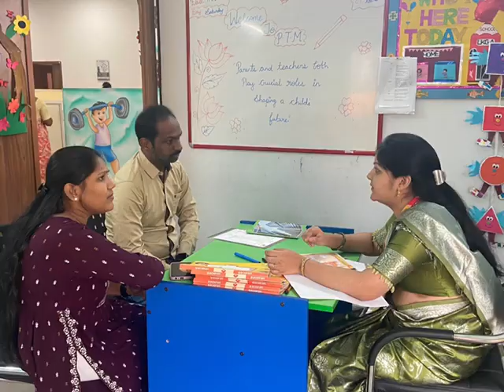PTM helps to communicate to parents the areas their child are excelling in